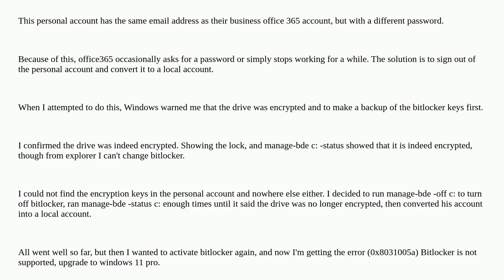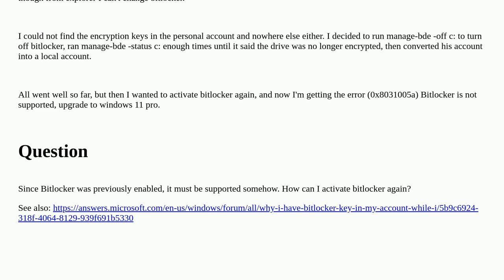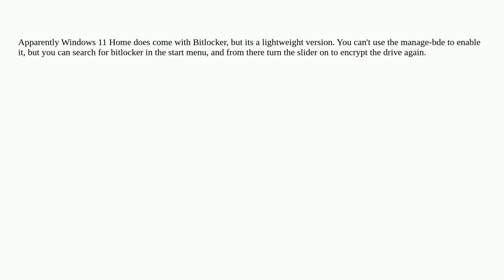Activate Bitlocker on Windows 11 Home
A special thanks goes out to the community

  windows-11 bitlocker